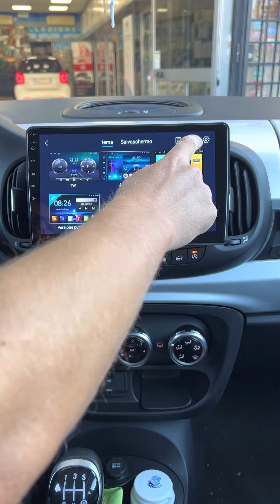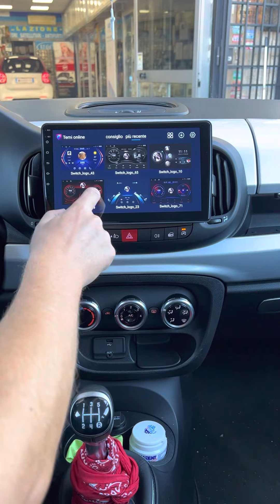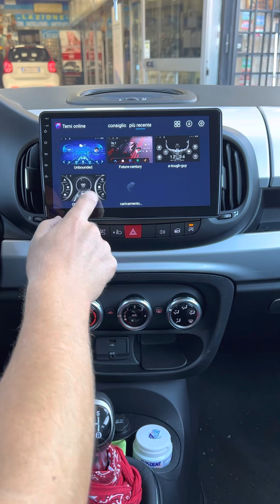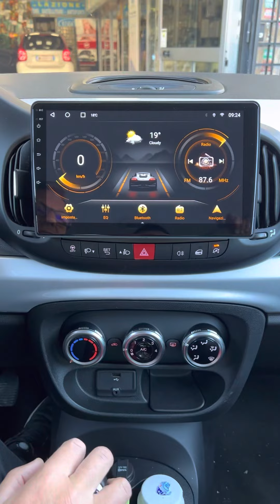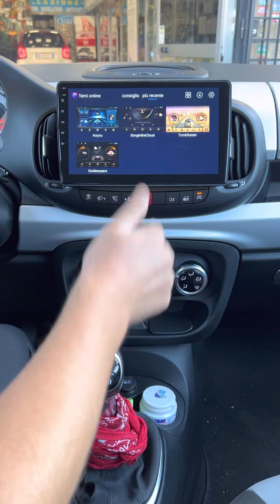€20 costo temi illimitati valido per 15 mesi